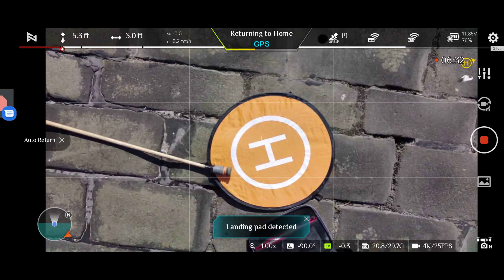Pittenweem and Anstruther Colour Corrected 15082024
FIMI_X8_SE_2022_V2
Movie Studio 2023 Suite